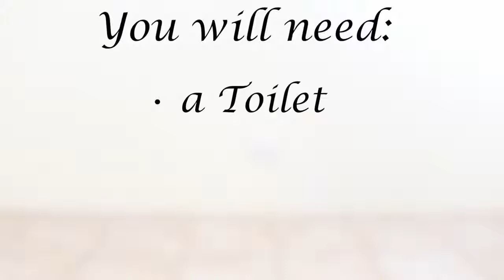How To Install a Toilet